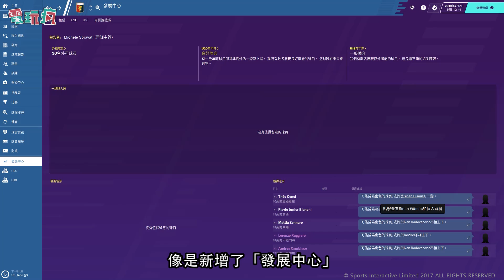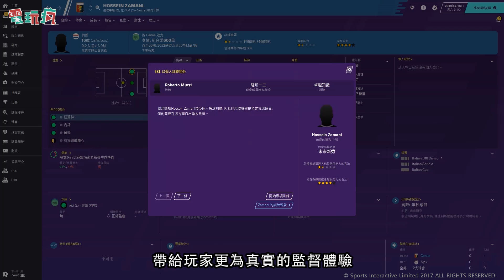《足球經理 2020》極度細緻的各種設定 讓你成為專業足球經理人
《足球經理 2020》為《足球經理》系列續作，玩家將成為球隊經理，做出能夠發展及維持球隊水準的一切決斷，掌握球隊的命運、邁向成功。